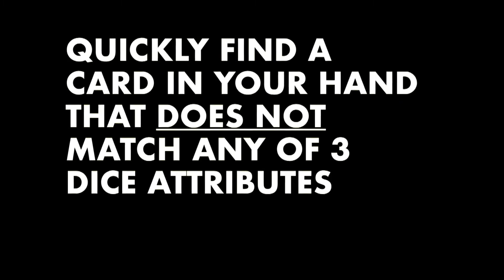Not It! - Spot the card that does NOT match... do it fast do NOT be last!